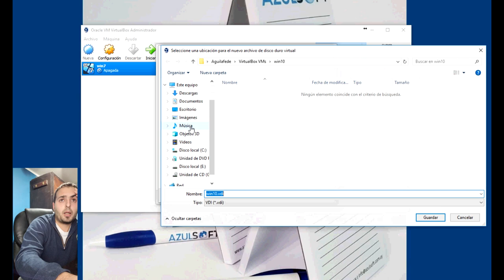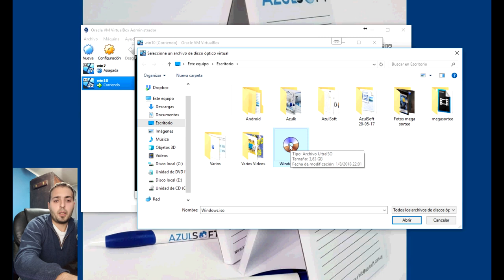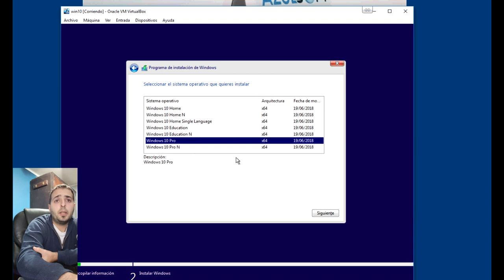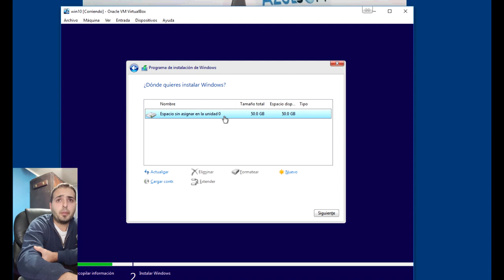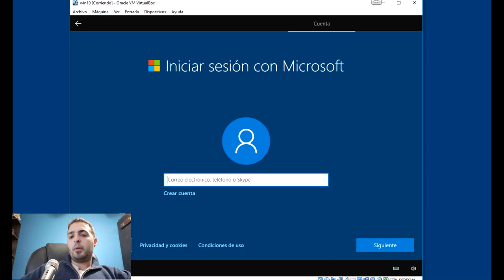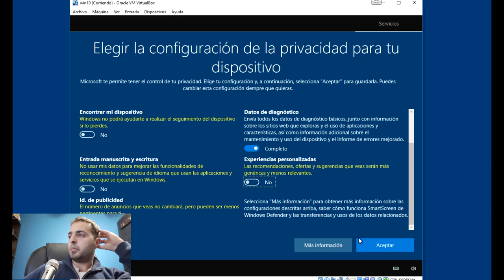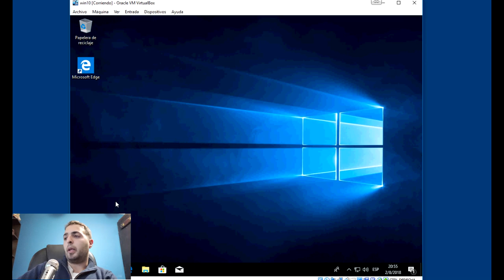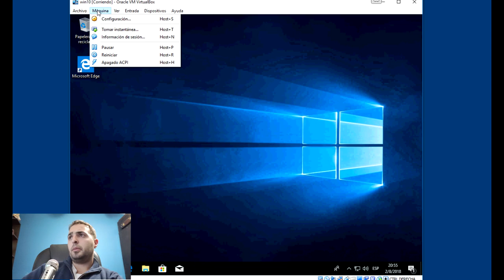Instalarlo TU MISMO! Crear maquina virtual windows 10 | Curso Informática Capitulo 1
En este vídeo, mostramos como crear una maquina virtual de windows 10 con la versión de evaluación de 180 días. Dicha maquina nos servirá a lo largo del curso para ir realizando las pruebas y los ejercicios que vayamos viendo.

Saludos a todos y hasta el próximo vídeo!